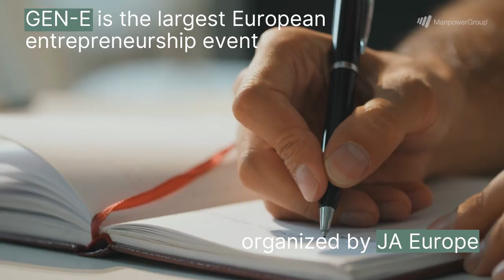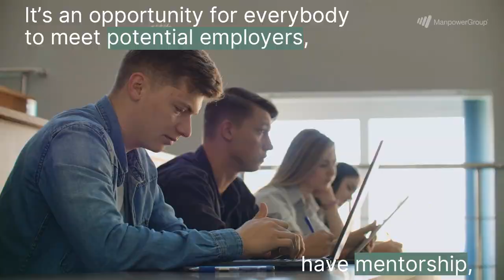JA Europe is back with Gen_E 2023 edition!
Gen-E is the largest European entrepreneurship event organized by JA Europe, with 31 countries and 6.6 million learning experiences every year in Europe. It's an opportunity for everybody to meet potential employers, have mentorship, strengthen soft and entrepreneurial skills to build leadership for the future of work.